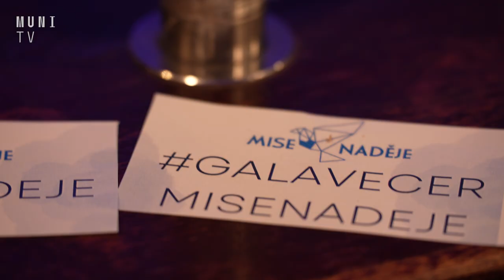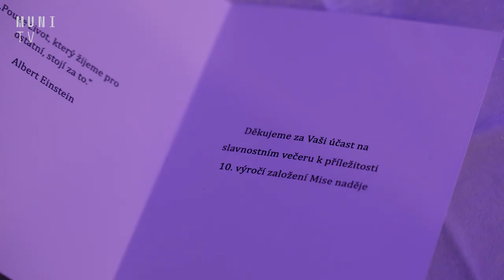🌟 Mise naděje pomáhá už 10 let. Plánuje vybudovat své pobočky po celé republice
Studentská nezisková organizace Mise naděje, která pomáhá například dětem z dětských domovů, seniorům, útulkům nebo lidem s poruchou autistického spektra, oslavila své 10. výročí charitativním slavnostním večerem. Celý večer se nesl ve znamení motivace a nastartování další dekády. Nechyběl ani bohatý program. Na akci zazpívala i zpěvačka Monika Bagárová.

Natáčeli: Eliška Marinská a Nikola Fuchsová